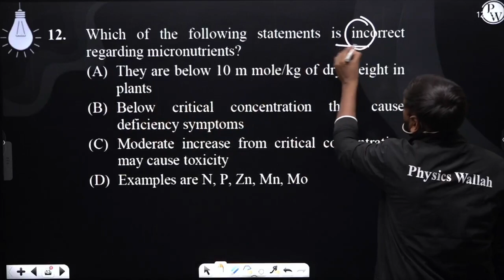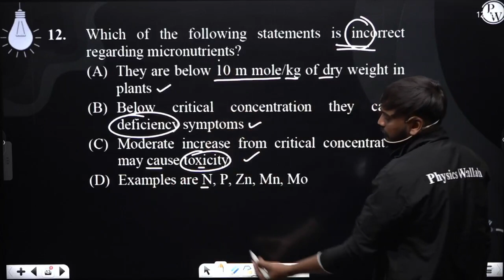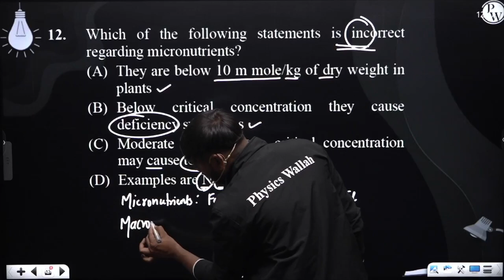Which of the following statements is incorrect regarding micronutrients?....